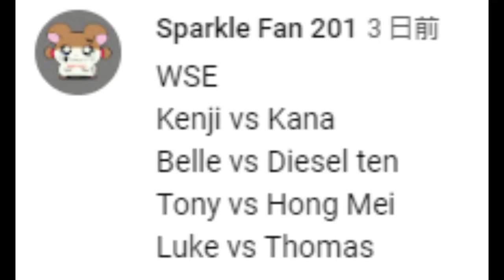World's Strongest Engine 1120 Requested By Sparkle Fan 201